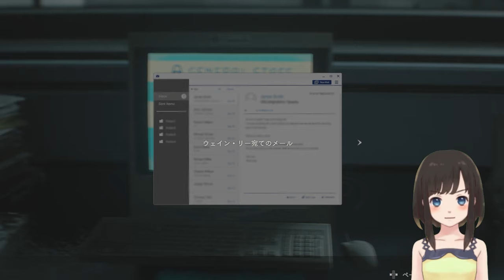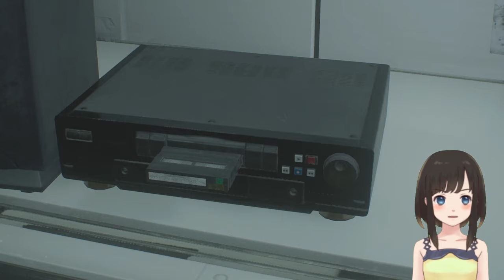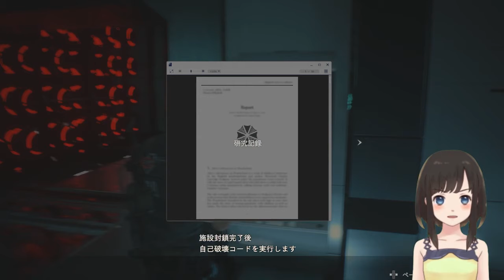BHRE2：13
またおまえかぁあ